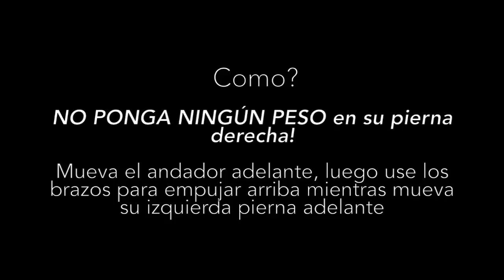RW NWB RLE - Spanish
NWB RLE with RW